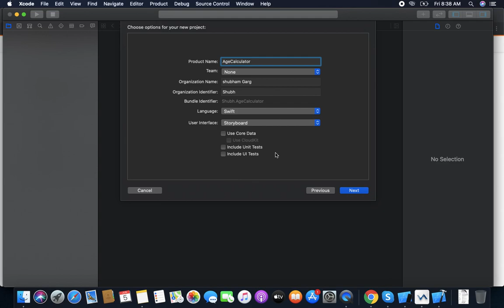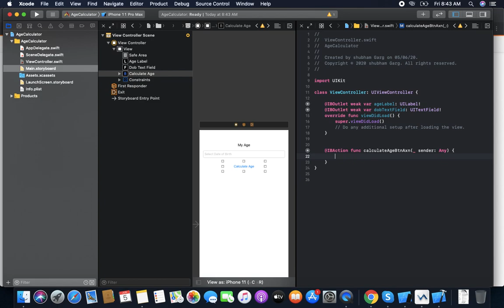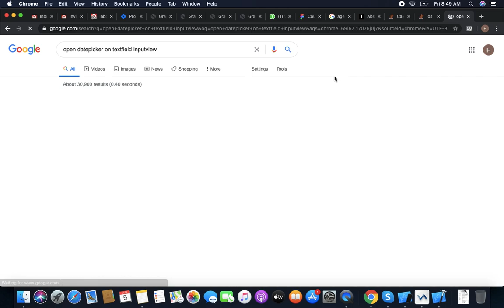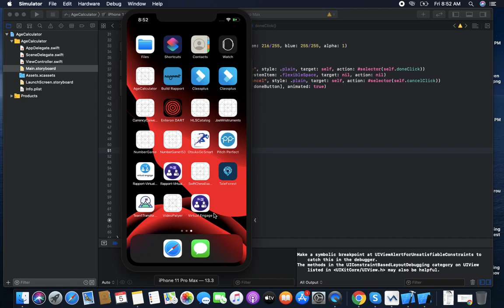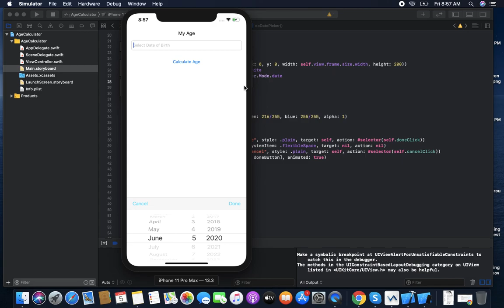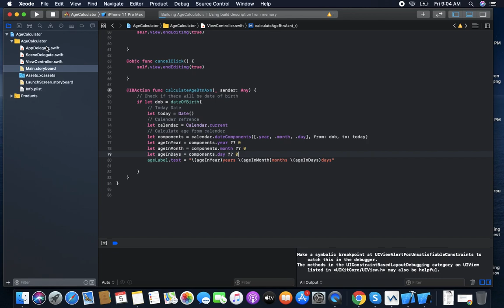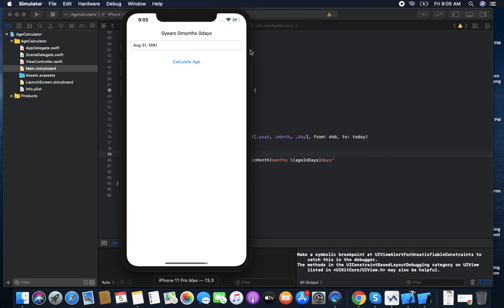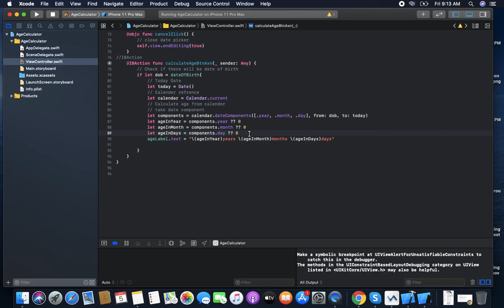Age Calculator iOS App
Chapter 12: iOS Swift App - I